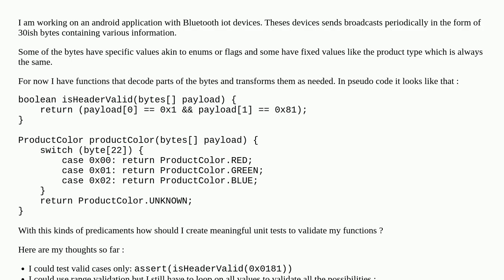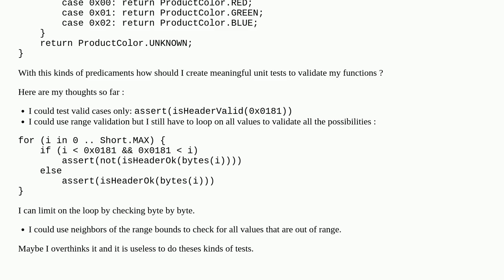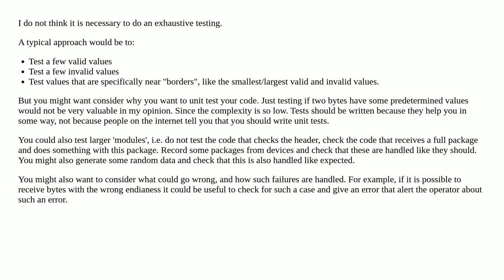How to create useful tests for fixed byte values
A special thanks goes out to the community